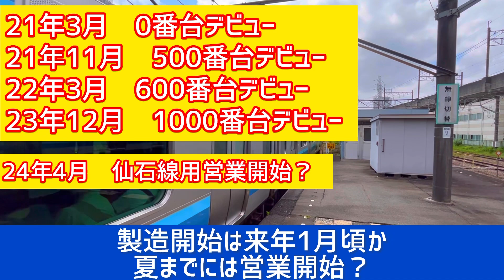【来年春導入？】E131系が仙石線に導入される可能性が浮上！ まさかの来月から製造開始か?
今回は仙石線に関する動画です。

ミュージシャン: Firefl!es

1:27〜 画像はwikipediaより引用 (撮影者:Maeda Akihiko 様) cc-by-sa 4.0